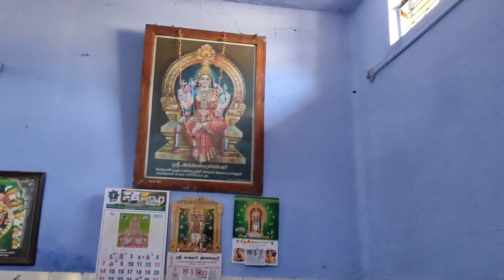குல தெய்வ வழிபாடு 🙏🙏/பொள்ளாச்சி to தாராபுரம் travel.